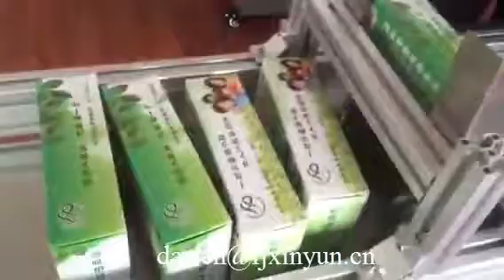How to seal carton box quickly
How to seal carton box quickly   carboard box sealing and packing machine
Contact person: Darren Pan
M.B:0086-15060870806 (Viber Wechat and WhatsApp)
Skype: peilun87